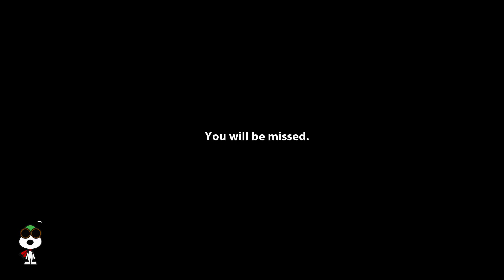ZMR - Crash Reel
The current best of the worst.